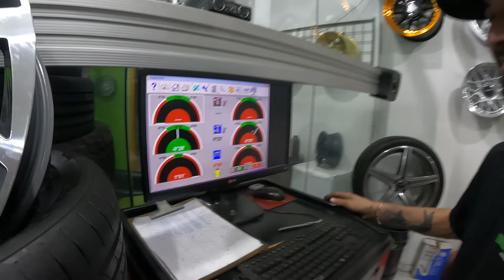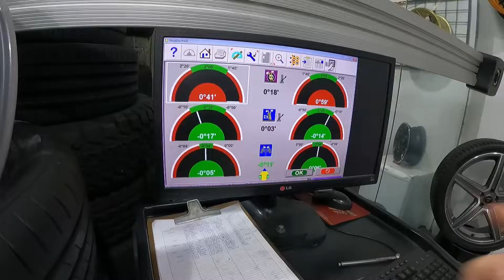Como funciona Geometria em carro rebaixado? Fácil de fazer? Instalando o escape novo, ficou bonito?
Depois de todas as revisões mecânicas feitas, chegou a hora de acertarmos a geometria do Gol quadrado! Como muitas partes de suspensão foram trocadas, estava tudo fora de alinhamento. E ainda temos mais um agravante, o carro é rebaixado, o que muda os valores de câmber, caster e convergência. Será que foi fácil de fazer a geometria no Gol rebaixado?
E depois fomos instalar o escapamento novo. Ponteira dupla do Gol GTS e GTI e toda a parte do meio original desses modelos também. Tem que ser retirado o catalisador e os abafadores são menores para emitir um ronco mais grave. Ficou legal o ronco do motor do Golzinho 1994?

Parceiros (links no primeiro comentário):
Carro Favorito
Tuio Car Detail
NAVPRO
Ademicon
Grupo IESA